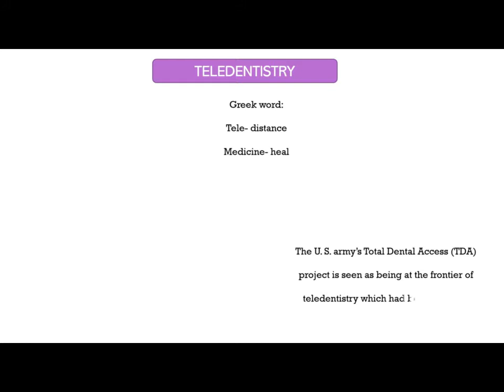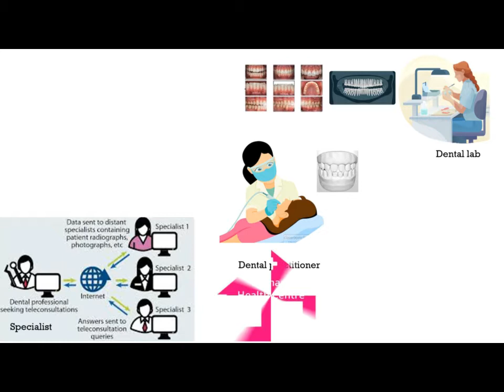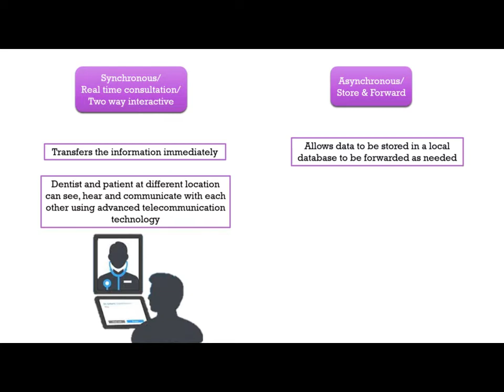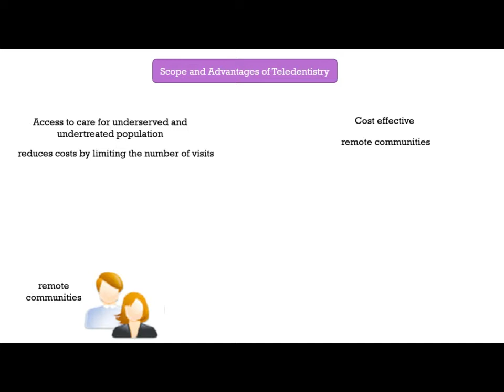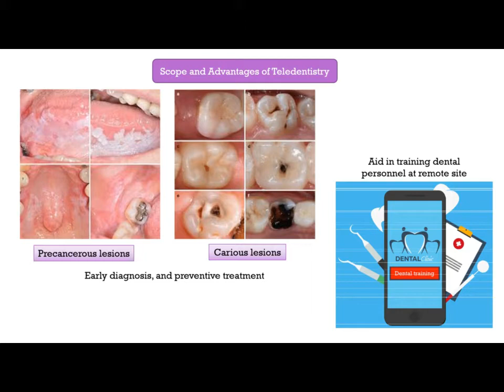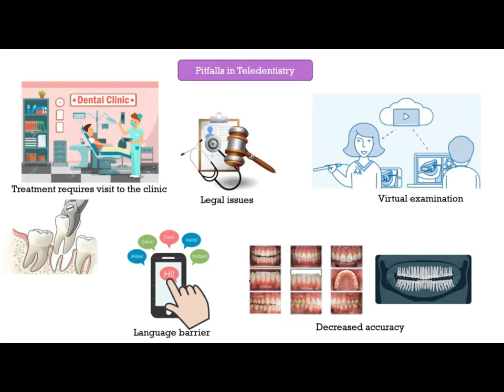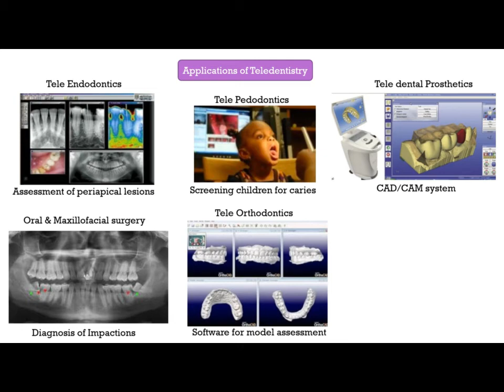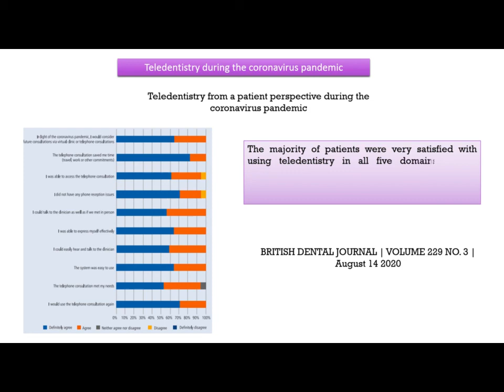Teledentistry: Evolution, Applications, Advantages & Pitfalls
The term “teledentistry” was used in 1997, when Cook defined it as “the practice of using video-conferencing technologies to diagnose and to provide advice about the treatment over a distance.” Synchronous method transfers the information immediately whereas the asynchronous method allows data to be stored in a local database to be forwarded as needed. In a paper published on Teledentistry from a patient perspective during the
coronavirus pandemic, it was reported that the majority of patients were very satisfied with using teledentistry in all five domains: patient satisfaction, ease of use, the effectiveness including increasing access to clinical services, reliability of the teledentistry  system and usefulness for patients.